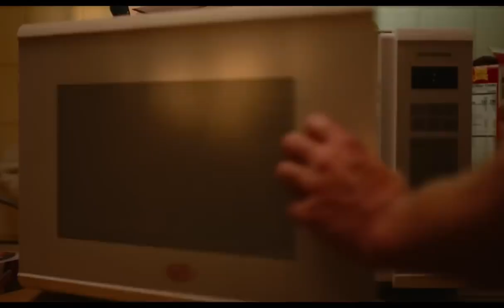Beau is Afraid - Non-Spoiler Review| Hollywood movie review without spoiler| Film Analysis & Critic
Ari Aster is the author, director, and producer of the 2023 American surrealist tragicomedy horror film titled Beau Is Afraid.Beau Wassermann, played by Joaquin Phoenix, is the movie's main character. Patti LuPone, Nathan Lane, Amy Ryan, Kylie Rogers, Parker Posey, Stephen McKinley Henderson, Hayley Squires, Michael Gandolfini, Zoe Lister-Jones, and Richard Kind also appear in supporting roles. The story follows the mild-mannered but anxious Beau as he sets off on a surreal quest to return home in time for his mother's burial, facing his worst anxieties along the way.

The least terrifying movie that Aster has ever made is Beau Is Afraid. It's also the thing that disturbs him the most. Beau, a nervous middle-aged slacker with no genuine future prospects, is portrayed by Joaquin Phoenix. He is so fear-bound and docile that just making it through another crazy day is a tremendous accomplishment for him.